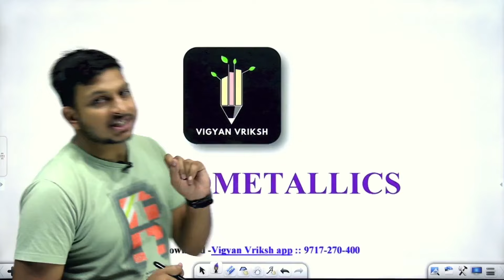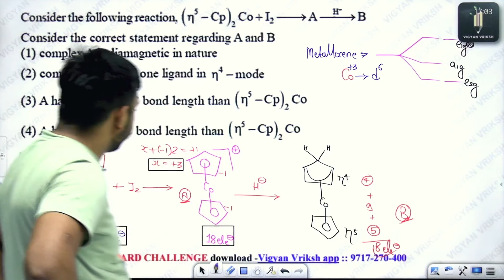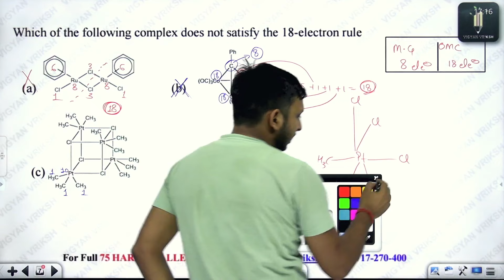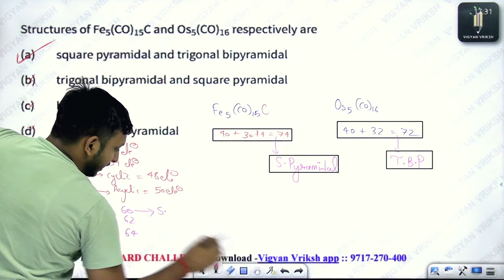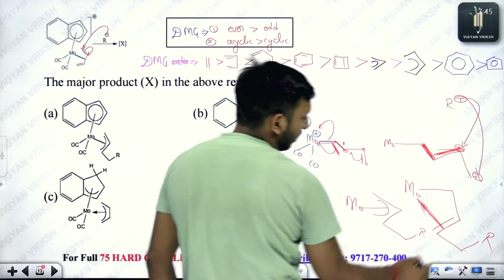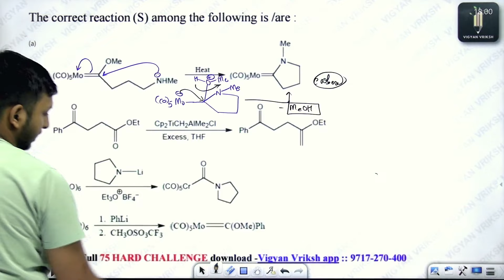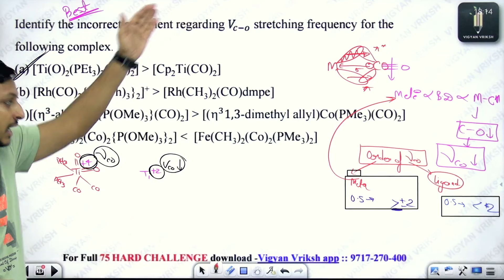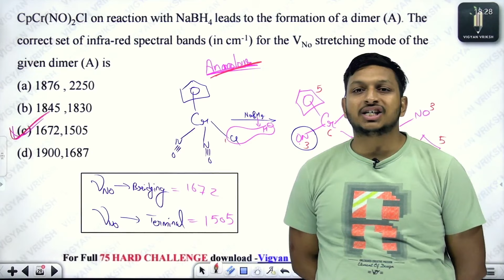OMC 20 भौकाल Questions Series - 16 | CSIR June 2024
For any queries :
csir net